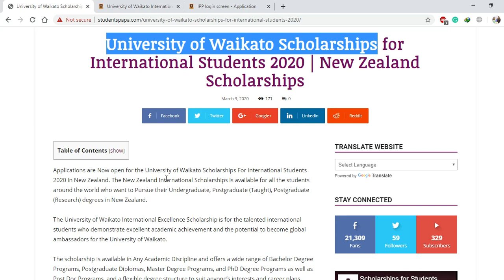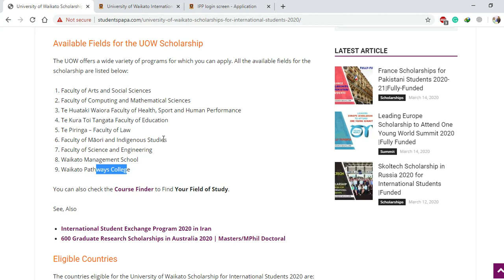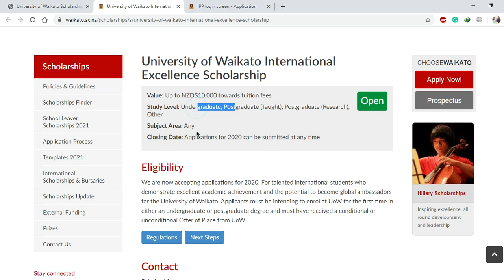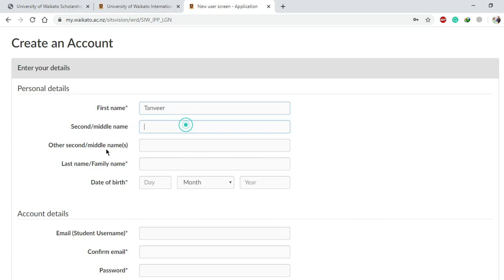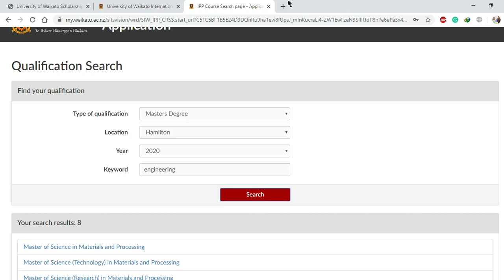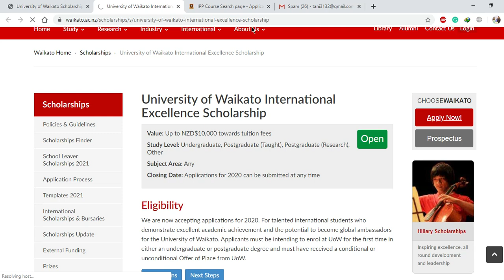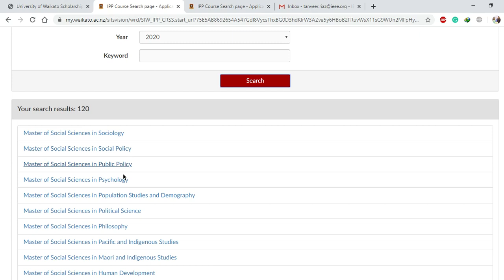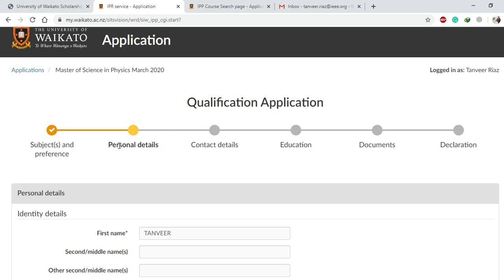University of Waikato Scholarships for International Students 2020 | New Zealand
Applications are now open for the University of Waikato Scholarships For International Students 2020 in New Zealand. The New Zealand International Scholarships is available for all the students around the world who want to Pursue their Undergraduate, Postgraduate (Taught), Postgraduate (Research) degrees in New Zealand.

The University of Waikato International Excellence Scholarship is for talented international students who demonstrate excellent academic achievement and the potential to become global ambassadors for the University of Waikato.